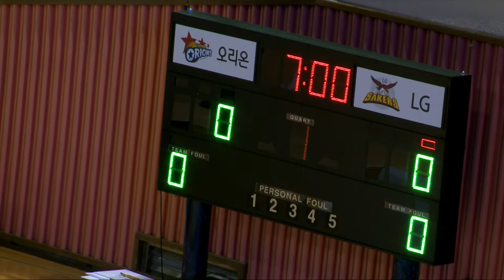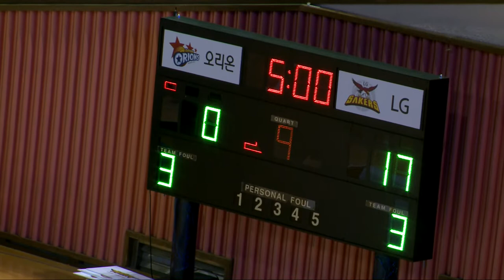2018 KBL유소년클럽농구대회 1일차B코트 no9 (저C) 오리온 vs LG (2018.8.10)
2018 KBL유소년클럽농구대회 1일차B코트 no9 (저C) 오리온 vs LG (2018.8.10)